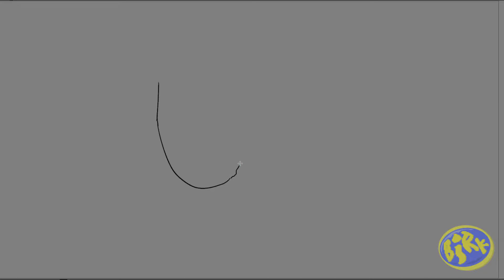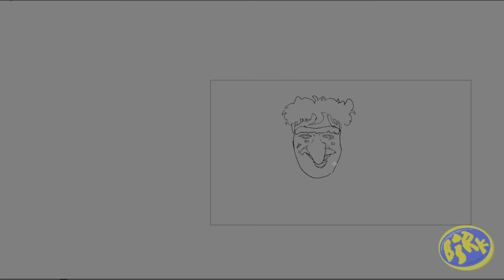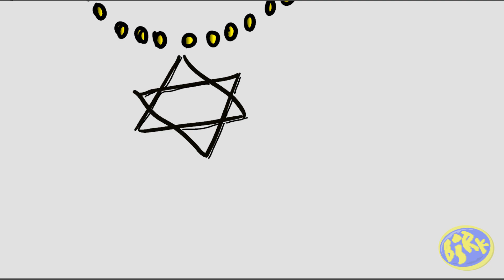DRAWING THE SHEKEL GOBLIN no tracing (TIME LAPSE)SEE EX Cx ICE POSEIDON RV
DRAWING THE SHEKEL GOBLIN FOR NOT GIVING BJORN BACK HIS PAYPAL FEES

RV SURVEILLANCE (not main stream)

SEE EX

CX